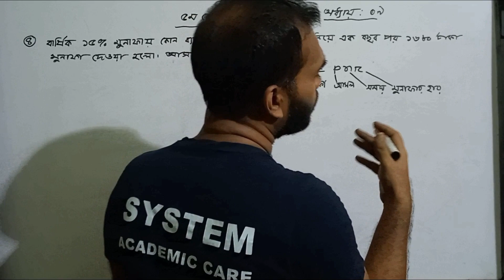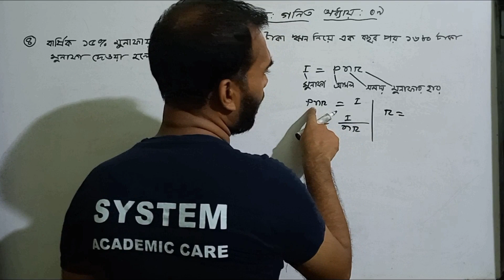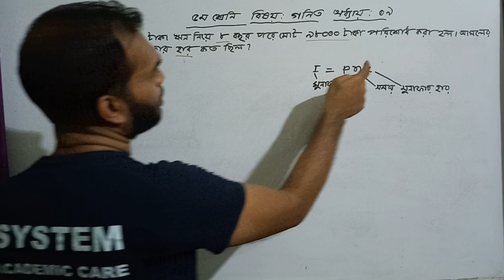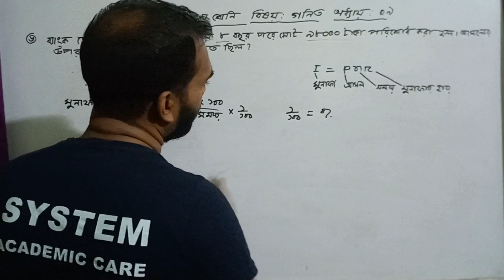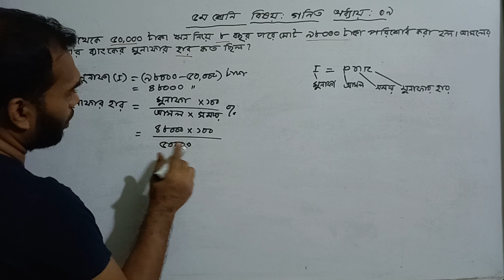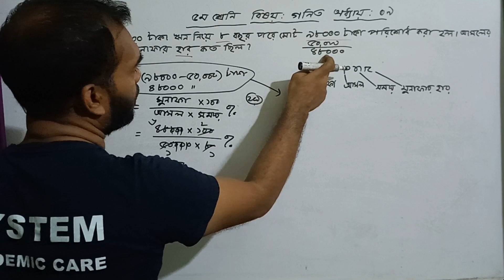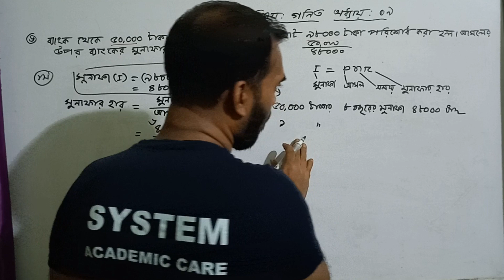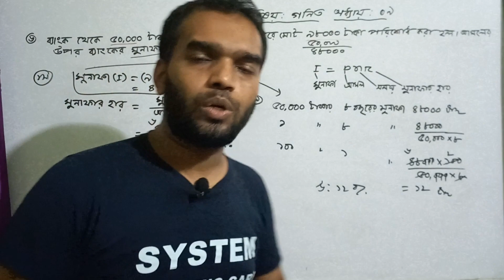Class 5 Math Chapter 9 ll 5 Math Chapter 9 ll Five Math Chapter 9 ll System academic care